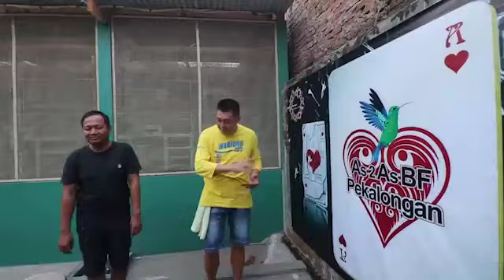Bedol Kandang Part 2 As2As BF... Mr. Adit Pekalongan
Mr. "G" KBM BF
Jl. Ahmad Yani 90 Kebumen
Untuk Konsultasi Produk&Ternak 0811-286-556